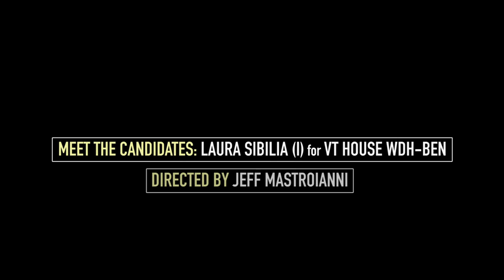Meet the Candidates: VT House Windham-Bennington (I) Laura Sibilia 10/13/16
Join host Chris Lenois as he talks with incumbent Rep. Laura Sibilia about her bid to return to the Vermont House for another term serving the Windham-Bennington district including the towns of Dover, Readsboro, Searsburg, Somerset, Stamford, Wardsboro, Whitingham.